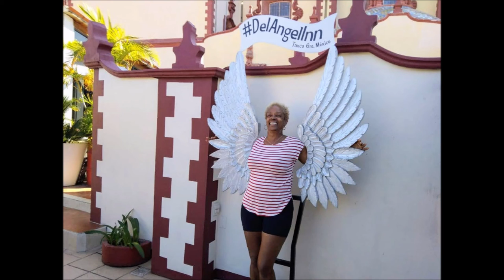Acapulco to Taxco One Day Tour - by Temo, Poncho & Rudy